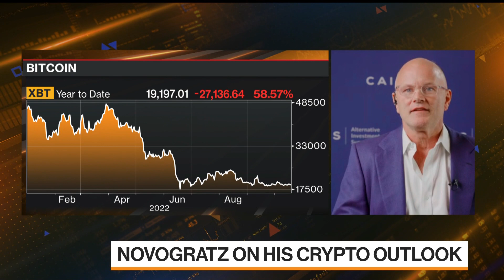Novogratz on Market Volatility, Bitcoin's Hard Year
Michael Novogratz, CEO and founder of Galaxy Digital, talks about volatility in markets, Bitcoin, monetary policy and how the Federal Reserve is fighting inflation. He's on "Bloomberg Markets: The Close."